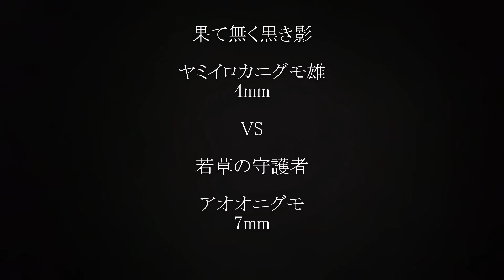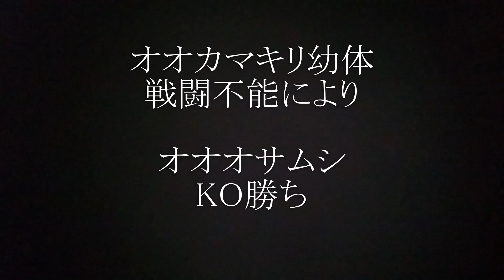ミヤグモ二番勝負 Tube-dwelling spider Battle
一戦目　ジグモ　(誘導多め)
二戦目　セスジアカムカデ

オマケ試合
ヤミイロカニグモ雄VSアオオニグモ
オオカマキリ幼体VSオオオサムシ